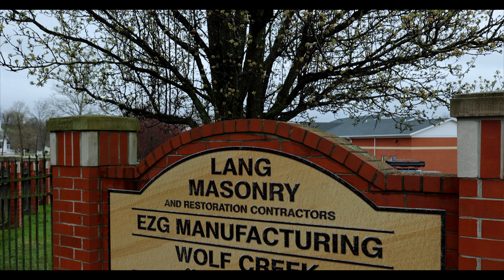River High School - Wolf Creek Contracting Project Video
The River High School Field House addition and renovation is an example of Wolf Creek Contracting’s success under the design-bid-build delivery method. WCC provided general contracting services as well as self-performed interior finishes and exterior concrete. The $2.5M endeavor involved the construction of a new field house and partial renovation of an existing building. Scopes of work for this project include demolition, concrete, masonry, interior architectural elements installation (such as lockers and bathroom dividers), windows and doors, drywall and interior finishes, flooring, elevator installation, HVAC, electrical, plumbing, fencing, and overseeing the delivery and installation of gym equipment. The biggest challenge to this project was the impact of COVID-19 as it greatly delayed material lead times, such as the bricks used on the buildings’ envelope. Despite material shortages, this project was completed on schedule and under budget. The completed athletic facility is as gorgeous as it is functional and is sure to be an asset to River High School for decades to come.